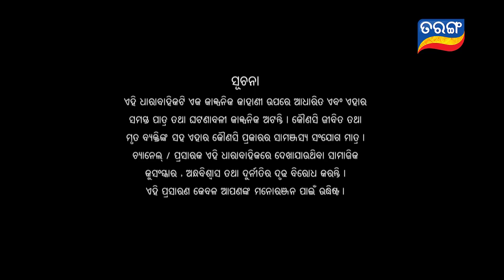Kunwari Bohu | Full Ep 812 | 30th Sep 2021 | Odia Serial – TarangTV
ଦେଖନ୍ତୁ କୁଆଁରୀ ବୋହୁ ତରଙ୍ଗ ଓ ତରଙ୍ଗ ପ୍ଲସରେ |